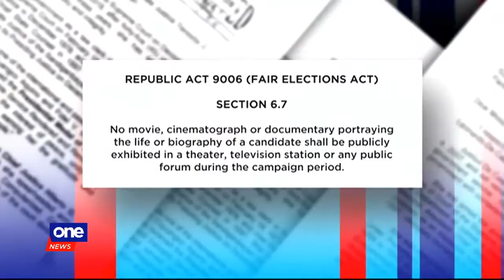Comelec cautions cinema owners against featuring election propaganda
Cinema owners could face jail time for featuring election propaganda in their theaters now that the official campaign period has started.